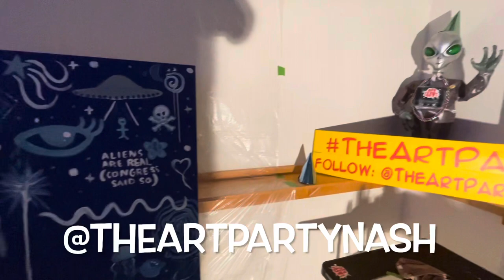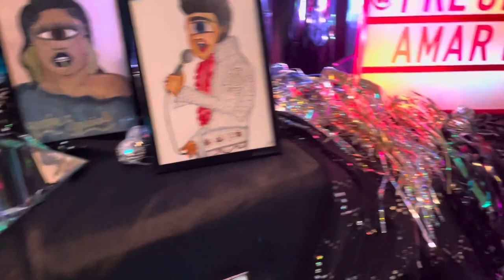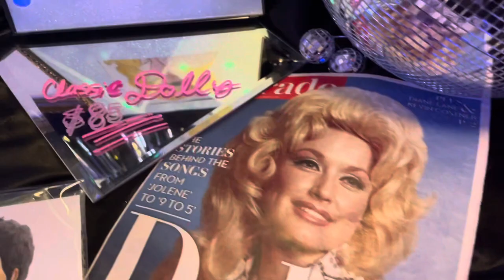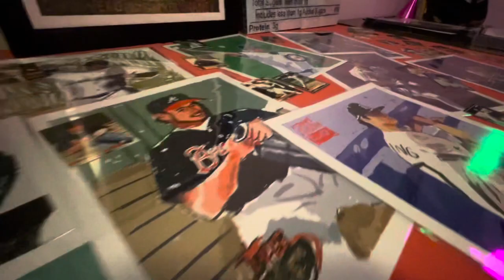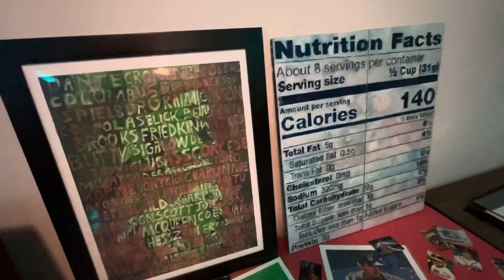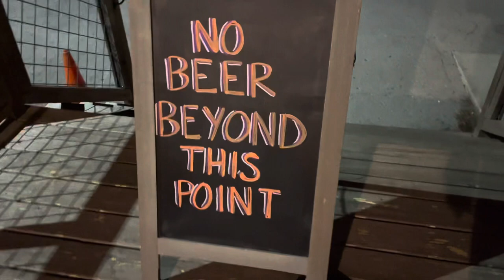The Flip Side w/ El Gnashador - The Art Party at Jackalope Brewery Nashville, TN. August 5th, 2023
SATURDAY, August 5th, 2023 follow me to Jackalope Brewery and celebrate the ONE YEAR ANNIVERSARY of TheArtParty 👽🎉

Join @mirandarosecreates, @digivinyl, and I (@elgnashador) at @jackalopetaproom for August’s Art Party!

This month The Art Party is featuring the work of local artists @grantferristableware, @frecklesamaris, and @sammy_4_eyes as a part of the @wehoartsnashville art crawl.

TheArtParty is a FREE creative art experience for the Nashville community featuring an opportunity to collaborate with others and paint something spectacular large canvas!

🎉Happy one year anniversary to theartparty!🎉

And a big THANK YOU to all who view my videos!

Catch you all on the flipside!